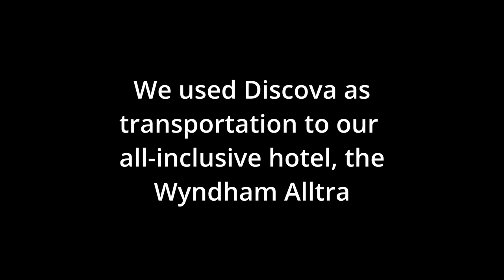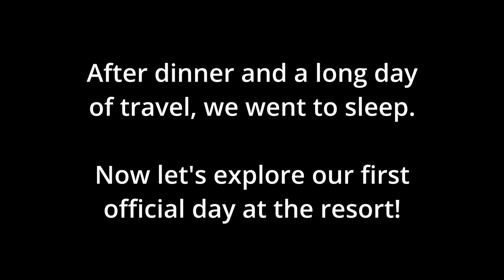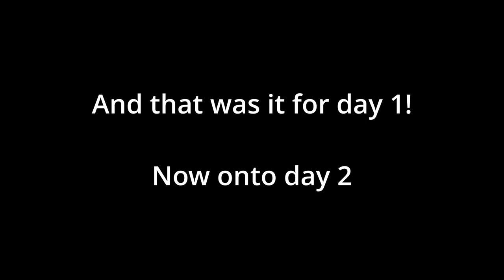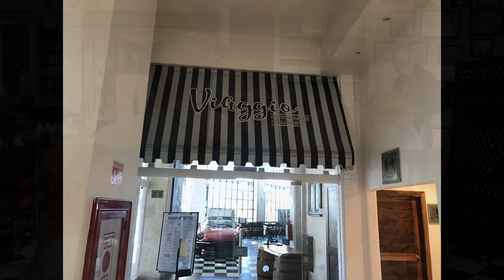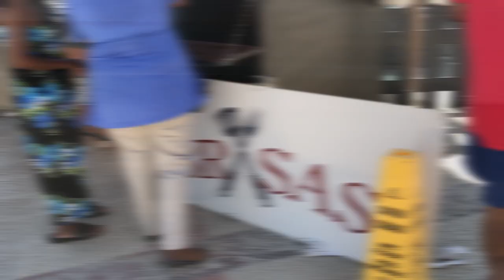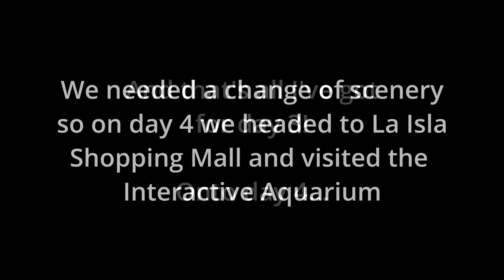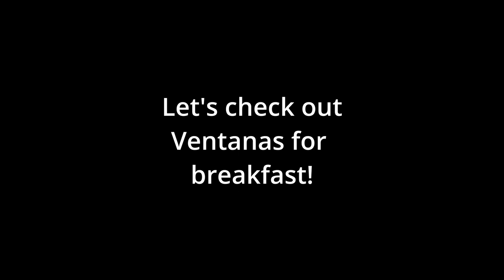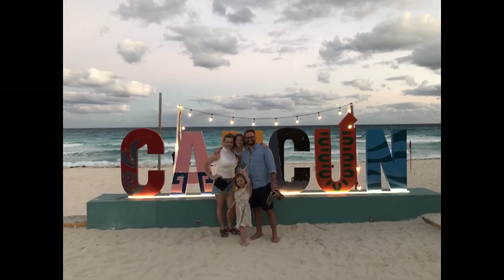Wyndham Alltra in Cancun, Mexico - Family Vacation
This video reflects our family vacation experience at the Wyndham Alltra Cancun All-Inclusive Resort. Timestamps below if you want to skip ahead and review something specific! Throughout this video we will check out the pools, beach, food options (including a review), kids activities including Camp Alltra which is basically like a childcare room, entertainment and the Interactive Aquarium at La Isla shopping mall.

If you want to skip my blabbering and the family aspect, feel free to reference the chapters below. I can’t add the chapters to the video because you need 1,000 subscribers, I guess.

Up to 1:34 – Cleveland Airport
1:34 – Hotel room / accommodation
2:50 – Beach
3:30 – Panorama of Wyndham Alltra
4:02 – Food @ Casa De Rosa
4:50 – Smaller pool
5:36 – Kids pool area
6:17 – Camp Alltra (Kids Camp)
7:50 – Peter and the Pirate show
11:19 – Main pool
12:16 – Food @ Cravings (snack place)
14:24 – Pinata activity (Camp Alltra)
16:00 – Food @ Salsa - tacos
16:57 – Las Olas Beach Bar – get crunk
17:24 – Food @ pop-up near main pool - changes every day
21:50 – Interactive Aquarium at La Isla shopping mall
23:54 – Food @ Ventanas
29:07 – Circus show
29:55 – Cancun airport, live entertainment & shopping